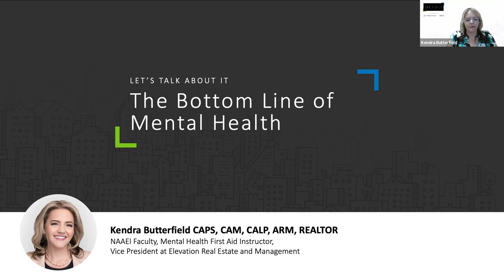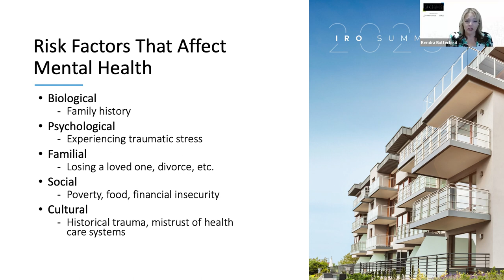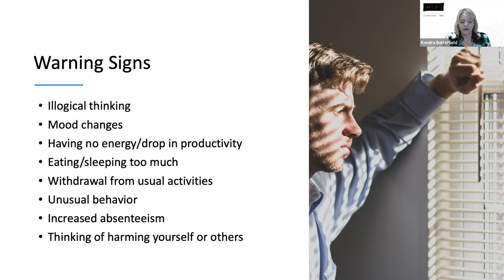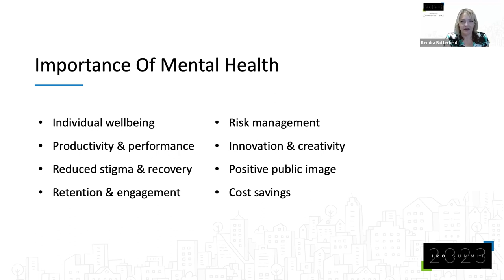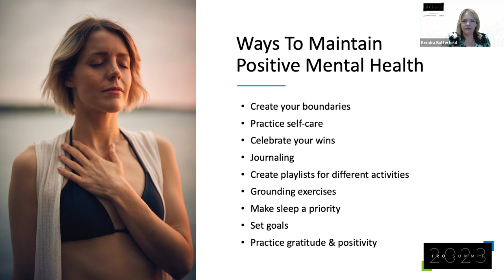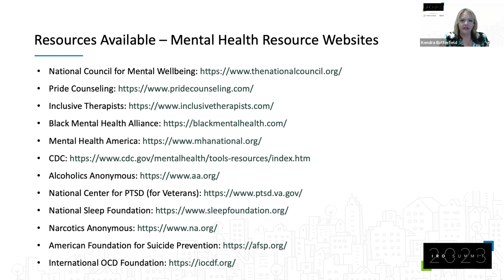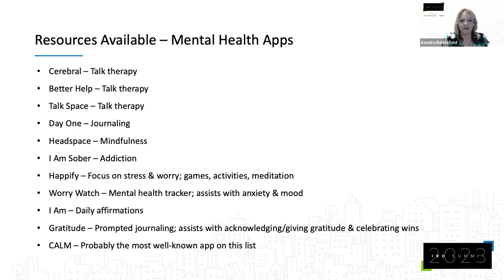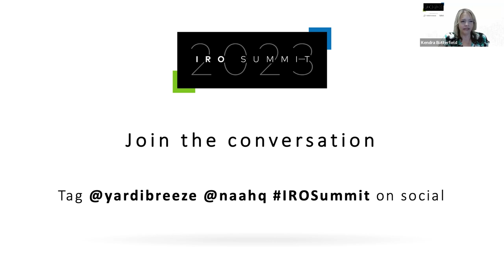The Bottom Line of Mental Health in Property Management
In this session, we discuss the significance of mental health in both personal and professional settings. Our focus is on the effects of mental health on general well-being, and we will address misconceptions to reduce stigma. The aim is to promote open communication and provide you with the necessary tools and resources to care for yourself and those in your care.

Presented by Kendra Butterfield, NAAEI Faculty & Vice President, Elevation Real Estate & Management for IRO Summit 2023.

00:00 Welcome & Overview

01:07 Introduction to Mental Health

04:19 Factors That Affect Mental Health

15:23 Importance of Mental Health

21:22 Ways You Can Maintain Positive Mental Health

32:42 Resources Available

48:58 What Is the Bottom Line of Mental Health?